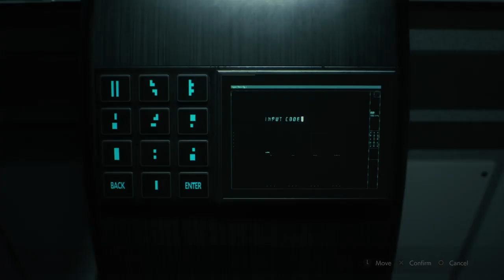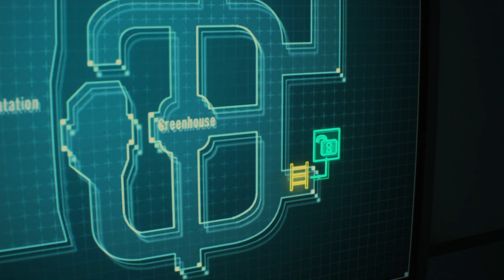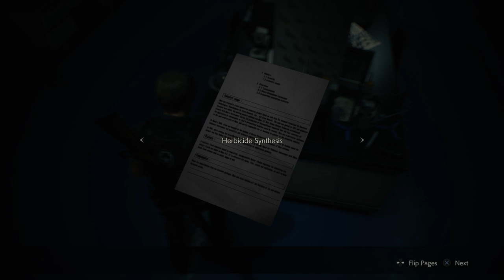RE2 - Episode 20: When The Guy Who Has What You Need Gets Molested By Plants...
Episode 19!!!